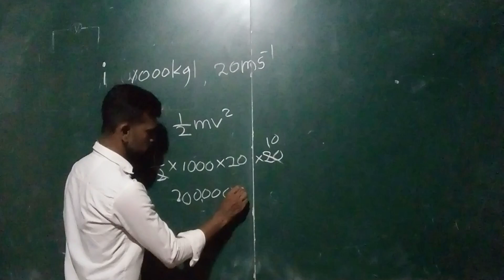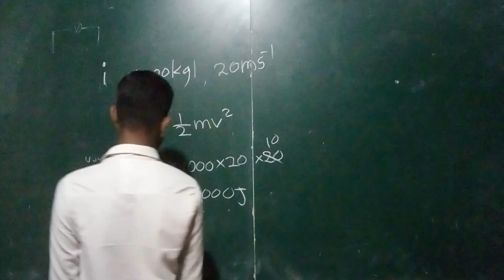විද්‍යාව | චාලක ශක්තිය